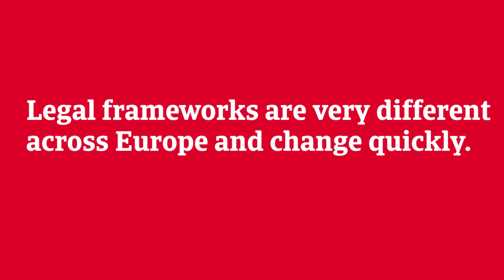Get to know our Atradius Insolvency Framework Whitepaper - Atradius UK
Embark on a journey into the intricate world of legal insolvency frameworks with our specially crafted PDF whitepaper. Tailored for our valued customers and prospects, this document provides first summaries for various European countries, offering invaluable insights into Atradius' extensive expertise in insolvency and restructuring proceedings.

🚀 Key Features:      First summaries for European countries     Comprehensive analysis of insolvency frameworks     Exclusive insights into Atradius' proven strategies     Tailored information for informed decision-making

🔍 Why Choose Atradius: Our expert departments at Atradius are ready to engage in an exchange, ensuring you have the support needed for any inquiries or discussions that may arise during your exploration.